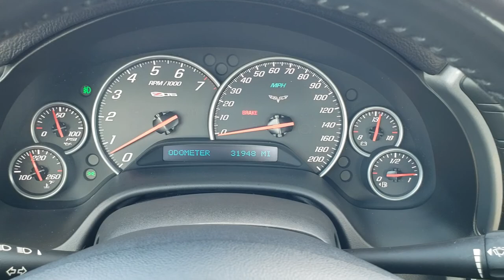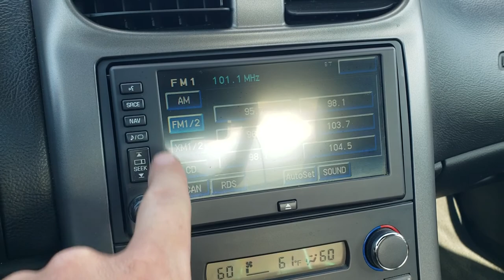2006 CHEVORLET CORVETTE Z06 7.0L LS7 LEMANS BLUE WALK AROUND REVIEW 10736 SOLD!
This 2006 CHEVROLET CORVETTE Z06 IN LEMANS BLUE METALLIC 6 SPEED RED AND BLACK LEATHER INTERIOR is the vehicle we did walk around review of today.

STOCK: 10736
PRICE: $33,999
MILES: 31,935
MAKE: CHEVROLET
MODEL: CORVETTE
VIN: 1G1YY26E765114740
LOCATION: FOND DU LAC OSHKOSH WISCONSIN, 54937 TRUCKS ON 41

CLEAN TITLE HISTORY! 7.0 Liter V8 LS7 Engine, 505 Horsepower, Two Door Coupe, 6 Speed Manual Transmission Stick Shift, Rear Wheel Drive RWD 4x2 Two Wheel Drive, Factory Navigation System with Nav Disc Included, Dual Rear Exhaust, Dual Power Heated Seats, Black Ebony and Dark Red Leather Seats, Bucket Seats, Memory Driver's Seat, Power Mirrors, Stabilitrak Traction Control, Like New Tires, OZ Racing Black Painted Alloy Rims Premium Wheels, Four Wheel Disc Brakes, Fog Lights, HID High Intensity Discharge Headlights, Chrome Tipped Exhaust, AM / FM Radio Tuner, Sirius/XM Satellite Radio Capabilities Sirius / XM, CD Player, Bose Premium Audio Sound System, Keyless Entry System, Push Button Start, Rear Window Defroster, Driver and Passenger Front Air Bags, Side Curtain Air Bags SRS Safety Restraint System, Homelink System with Three Programmable Buttons for Garage Doors, Lighting Systems & Security Systems, Compass, Outside Temperature Display and Mileage Display, Dual Multi-Zone Climate Control , Heads up Display, Factory Floormats, Air Conditioning AC, Cruise Control, Power Locks, Power Windows, Tilt Steering Wheel, Automatic Headlights Autolamp, Lemans Blue Metallic, CLEAN AUTOCHECK! Very very clean inside and out! This is one of the sharpest 2006 Chevrolet Corvette Z06 cars we have ever had on our lot! Make your move before this super clean ride is gone!

STOCK: 10736
PRICE: $33,999
MILES: 31,935
MAKE: CHEVROLET
MODEL: CORVETTE
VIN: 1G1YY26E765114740